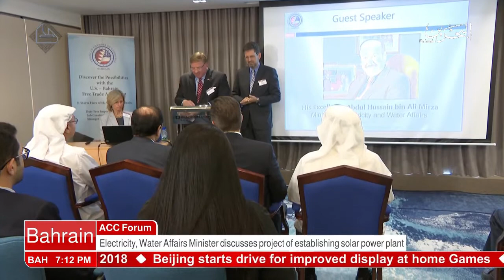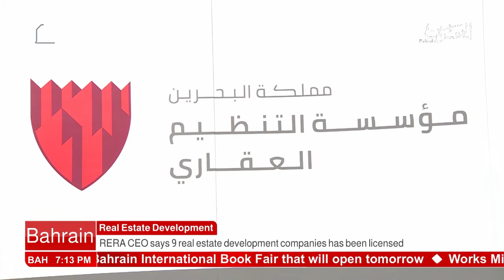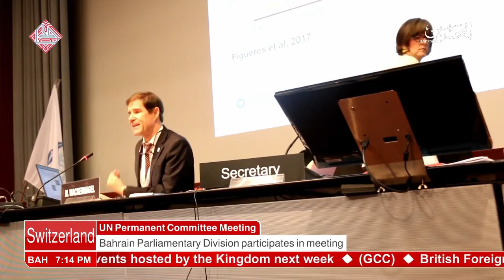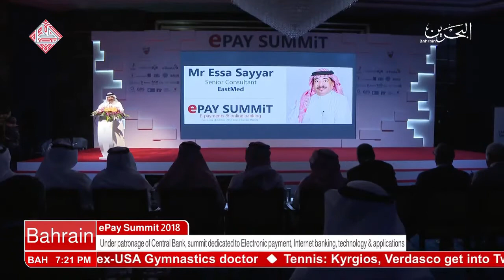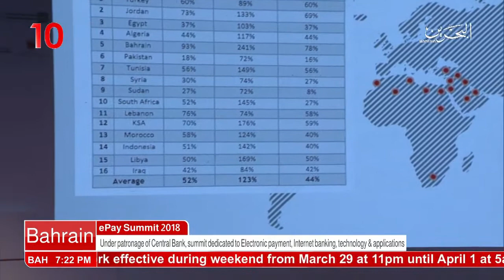البحرين : Bahrain English News Bulletins 27-03-2018